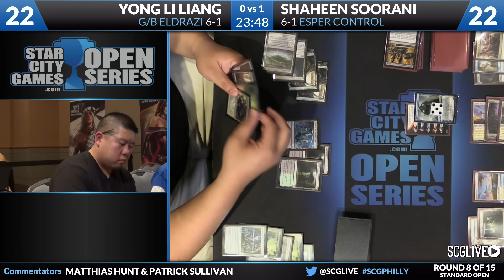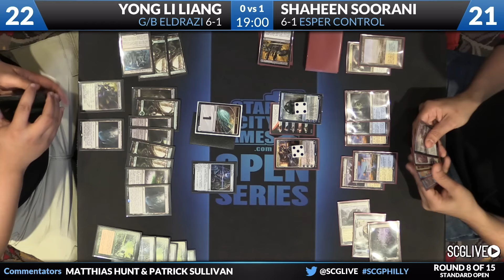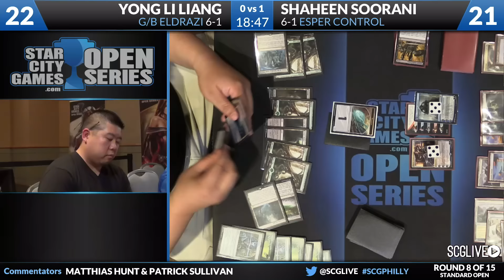SCGPHILLY - Standard - Round 8b - Yong Li Liang vs Shaheen Soorani